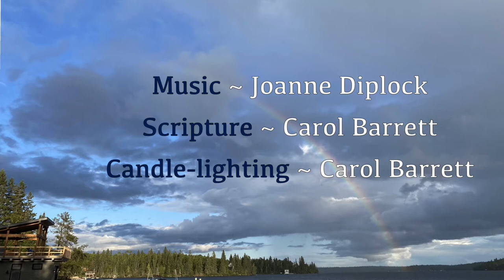NKUC Worship March 20, 2022 - “Water for Life”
Virtual service for the Third Sunday in Lent - March 20, 2022.
“Water for Life” ~Rev. Don Johnson
Musician ~Joanne Diplock
Scripture Reading ~Carol Barrett
Candle Lighting ~Carol Barret
Music played with permission under License A-620529

PRELUDE - “Siciliano” from Flute Sonata in E Flat Major

INTERLUDE - “The King of Love My Shepherd Is”
~words: Henry William Baker

POSTLUDE - “Be Thou My Vision”
~ traditional Irish melody arranged: Martha Meier